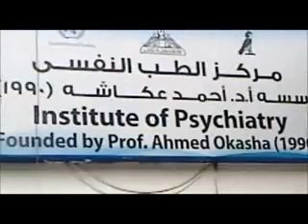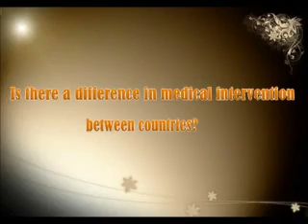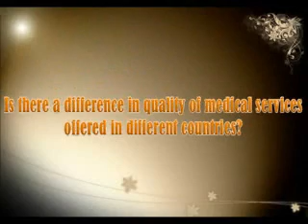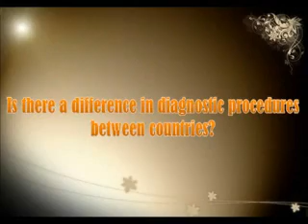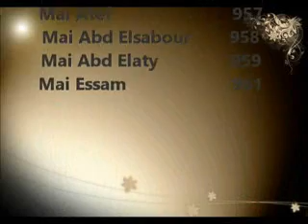CULTURE AND MEDICAL PRACTICE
This video was prepared by a group of medical students during their training in Institute of Psychiatry Ain Shams University. Thank You for all students who did a great work Institute  .